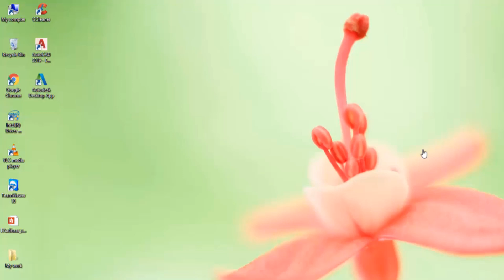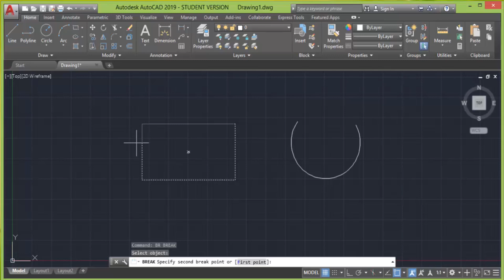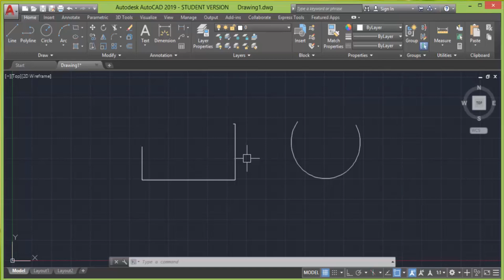Break command in Autocad || What is Break command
is vedio main btaya gya hain ki kisi bhi object ko kese break kar sakte hain.